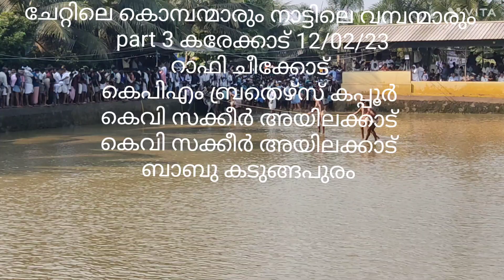Karekad kalapoot 12/02/23(1)